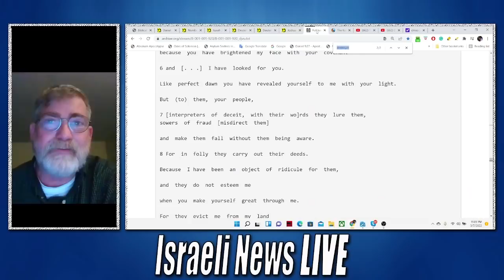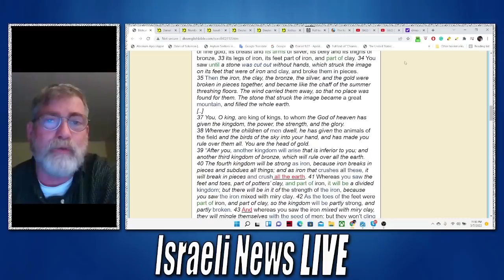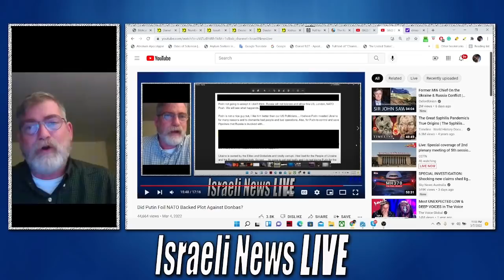Daniel's Prophecy The Feet of Iron and Clay